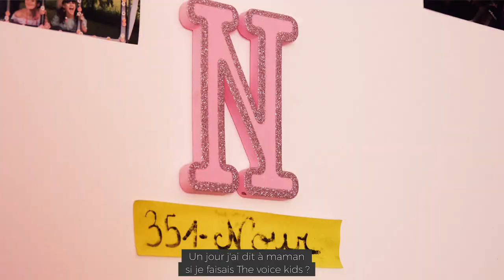Maurepas Talent : Nour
Nour  Brousse  Barrazama  n’a  que  14  ans  et  déjà  un  indéniable  talent  de  chanteuse. Elle a participé à l’émission de télé-crochet « The Voice Kids », programmée  en  2019  sur  TF1.